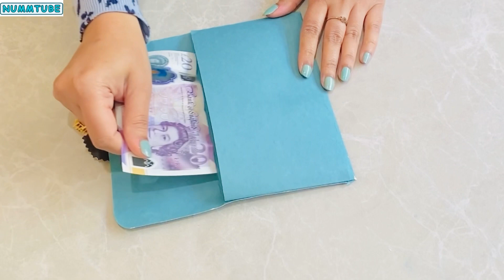Beautiful Eid Mubarak Gift idea🌙| DIY Eidi Envelope⭐️ | Easy Eid Gift Pack | Eid Mubarak Crafts😍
Asalam o Alaikum everyone! Eid is coming soon🌙 Today in this video I wanted to share a beautiful Gift Idea for Eid Mubarak 🌙 / Easy eidi gift ideas | diy paper gift for Eid | eidi envelope ✨.

Diy Eid or Ramadan decoration ideas 💡

kaagaj ke saath eed kee sajaavat / कागज के साथ ईद रमजान की सजावट
zynt ramadan
زينة رمضان
الحرف الرمضانية
alharaf alrmdania